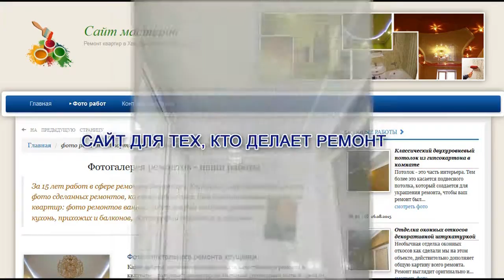Идеи для ремонта квартиры видео уроки профессионалов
Советы мастеров по тому, как делать ремонт в квартире. Секреты и хитрости от профессионалов, уроки которые помогут Вам осуществить "ремонт своей мечты" .Сайт мастеров, посвященный ремонтам квартир, на котором много фотографий и интересных статей и видео уроков -